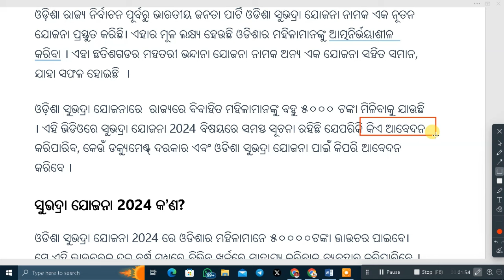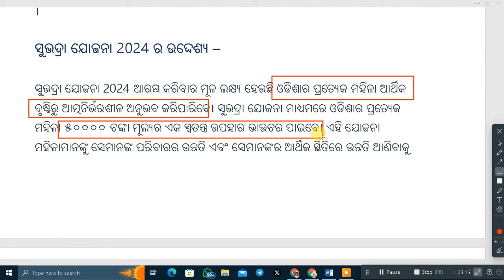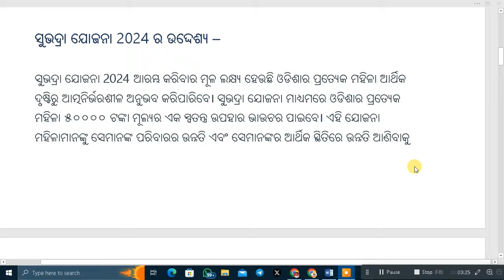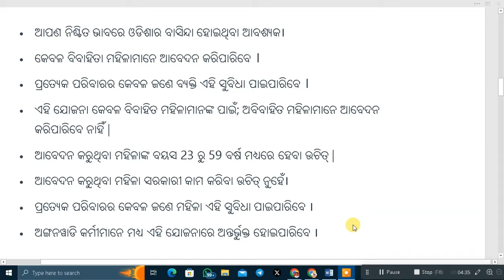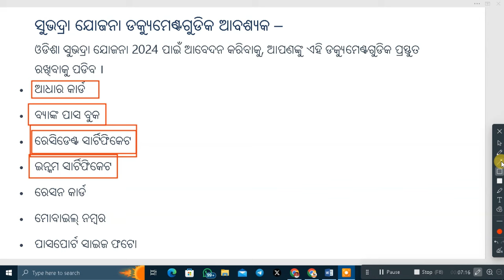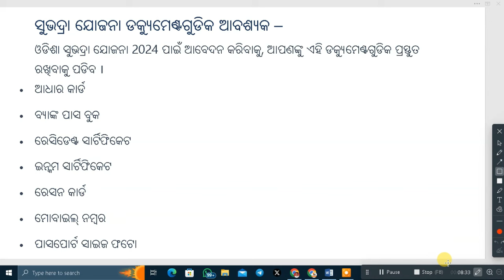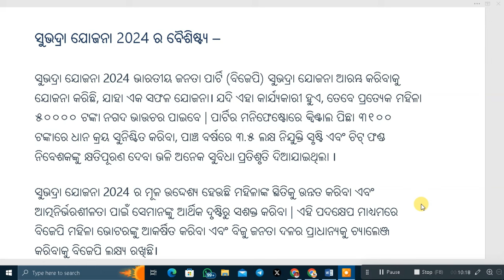Subhadra Yojana Online Apply Document | Subhadra Yojana Odisha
Subhadra Yojana Online Apply Document | Subhadra Yojana Odisha | Subhadra Yojana Apply | ସୁଭଦ୍ରା ଯୋଜନା Income Certificate |Subhadra Yojana Online Apply |how to apply subhadra Yojana online

This video is about subhadra Yojana odisha. In this video I have discussed about Subhadra Yojana Online Apply Odisha, Subhadra Yojana Apply Odisha, Subhadra Yojana full Details, Subhadra Yojana New Update Odisha etc. Watch now to know more and don't forget to subscribe us @technicaldusmanta

Subhadra Yojana Income Certificate Online Apply Income Certificate Online Apply Odisha 2024
How to Apply Income Certificate Online Odisha
income certificate
how to apply income certificate
odisha subhadra yojana
subhadra yojana online apply 2024
online apply subhadra yojana
subhadra yojana pratham kisti
subhadra yojana income certificate
subhadra yojana odisha 2024
shubhadra yojana benefits